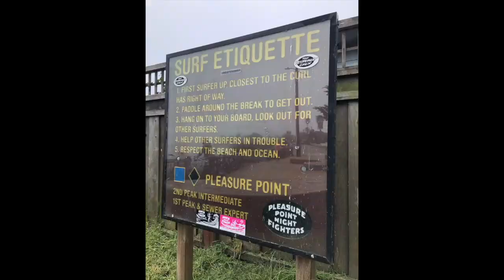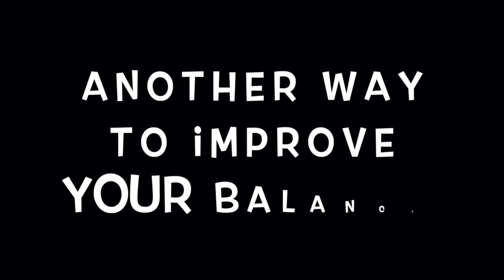Rock Fit Files S2:E1 - Surf Training Indo Board Style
Master trainer, author, and movement guru Rocky Snyder, with the help of professional surfers Tyler Fox, and Corey Howell and founder/inventor of the Indo Board, Hunter Joslin explore how to be a better balanced surfer. Be sure to consult your doctor before performing any drills shown or demonstrated by this hobbit-sized musclehead.

GET TO KNOW ROCKY SNYDER
MEET: Visit the Rocky's online headquarters: RockySnyder.com
READ: Grab a copy of his new "Return to Center" book: ReturntoCtr.com